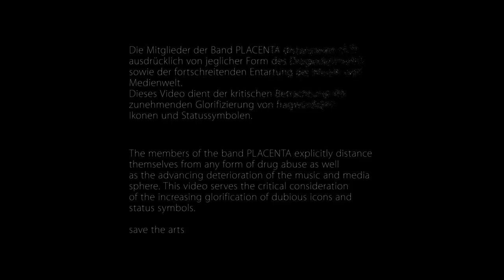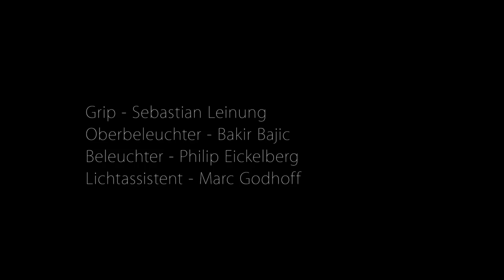PLACENTA - COCA AT THE COCKLOFT (Official Video)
The Official Video for PLACENTA's "Coca at the Cockloft" from the Album "Replace Your Face" (Noizgate Records 2011)

Regie: Dimitri Rachmann / Placenta
Kamera: Jonas Hieronimus
Produktion: Sebastian Leinung
Schnitt: Tobias Stein

Coca at the Cockloft

I see shadows in rainbowland
Helena is not really bright and pure
She competes for the lowest instincts
A shovel! Dig your own grave!
Spectators-contempt financed by spectators
Name the price - ressentiments with a wink
Cock at the Cockloft
Folk becomes Schlager
And folk-musicians stars
Roundelay of senses
Perish in style and look for the stars
Yes, anything goes while dreaming - and after that?
There're sex and drugs and coffee cake - you like that?
D-list celebrities - how's the weather?
E-list celebrities -- amplify the scope of science!
Creation and care of people without worth
This circus is worth visiting!